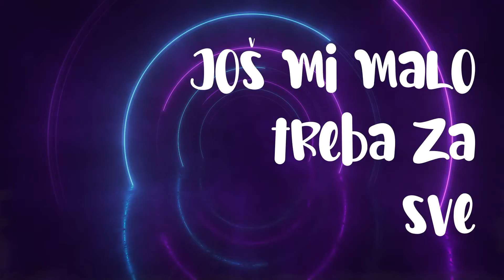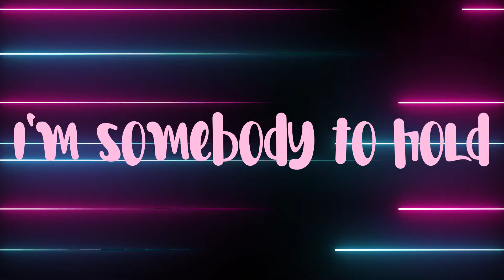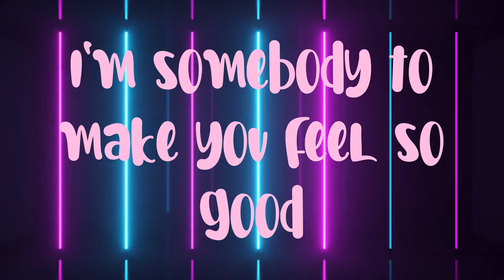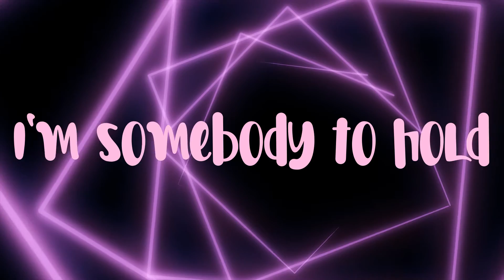Flyer, Imaani (Incognito) - Sretna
Music video by Flyer, Imaani (Incognito) performing Sretna.